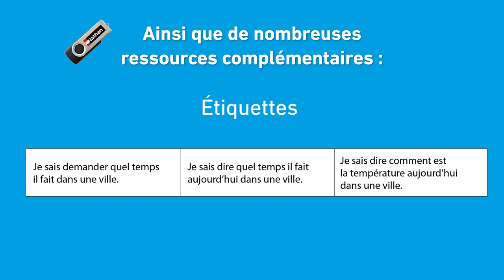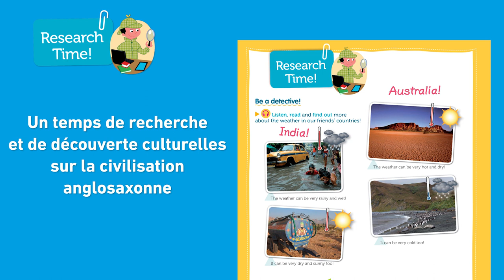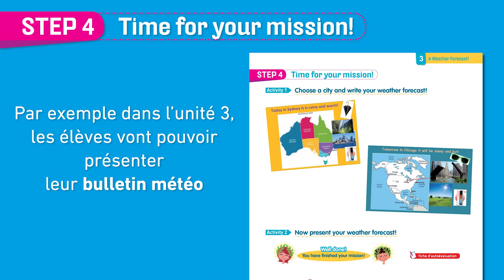Crunchy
Une méthode d'anglais innovante pour le CM1 et CM2